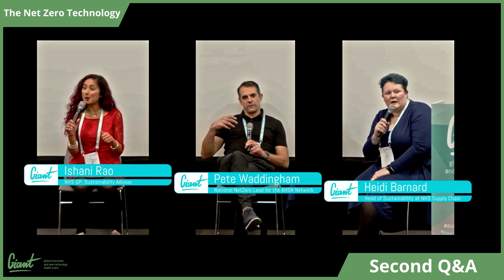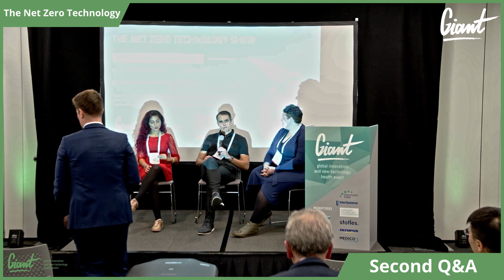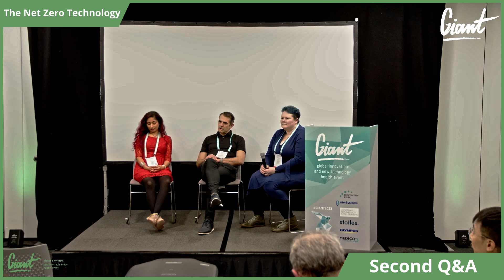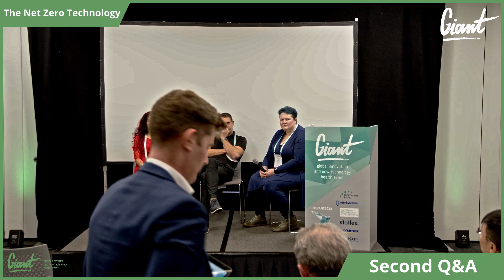The GIANT Health Event 2023 | Second Q/A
The Net Zero Technology Show